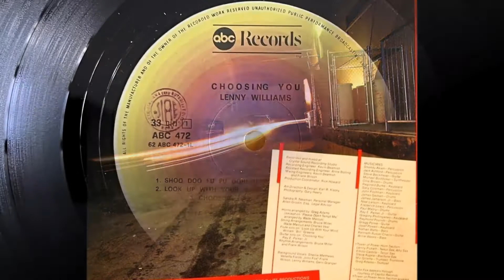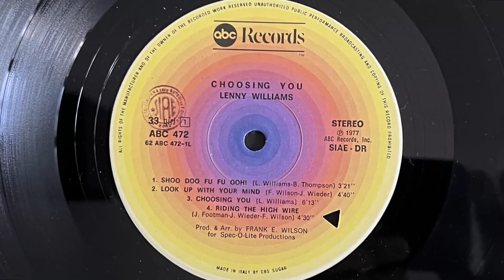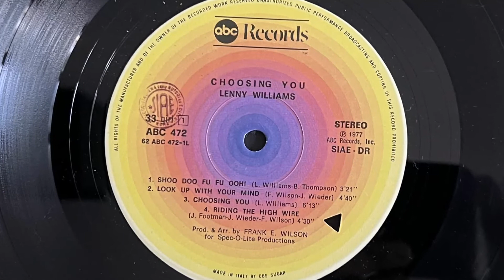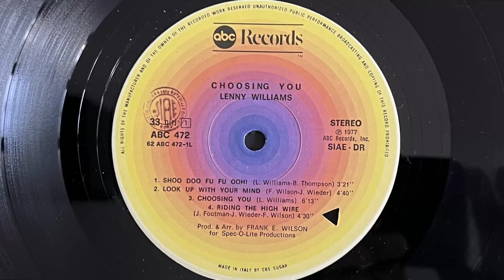Lenny Williams - Shoo Doo Fu Fu Ooh! (1977 Vinyl)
1977 Vinyl ABC Records (Photo inside video). Side A Track 1
Etichetta: ABC Records – ABC 472
Formato: Vinile, LP, Album
Album: Choosing You
Paese: Italy
Uscita: 1977
Genere: Funk / Soul
Stile: Downtempo, Disco